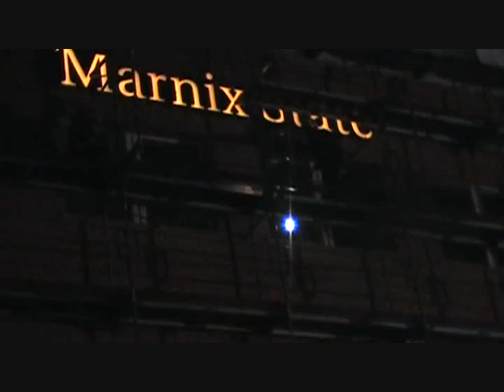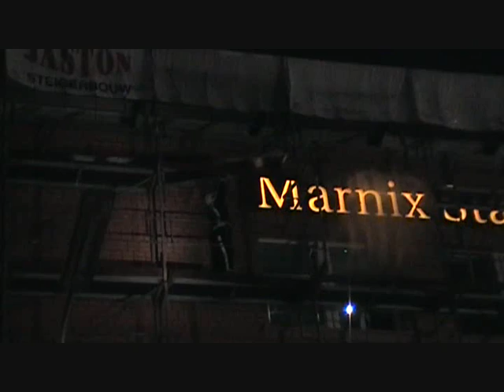Brandweer rukt uit naar stormschade Tesselschadestraat Leeuwarden